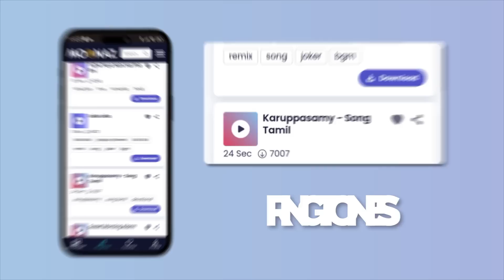Good tiktok songs 🍪 Tiktok viral songs 2022 ~ Tiktok mashup 2022